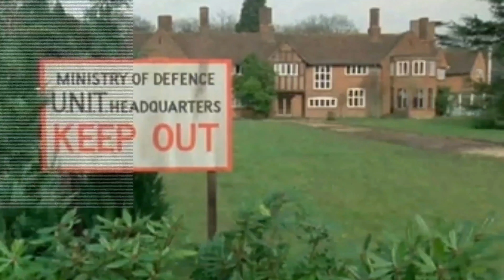Mew Earth (Part Two)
Second part of our two-part TARDISshorts themed around @Emily_Rosina's Doctor Who Twitter watchalong of New Earth and Gridlock on 30/5/20